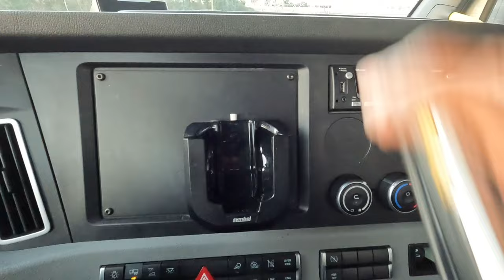VLOG: Working for Gordon Food Service in 2024 | My experience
In today’s video, I’ll be sharing my experience working for Gordon Food service in 2024. I’ll be discussing a variety of different driving job positions for GFS, as well as some of the issues you face as a delivery driver in the food service industry. CDL jobs in 2024